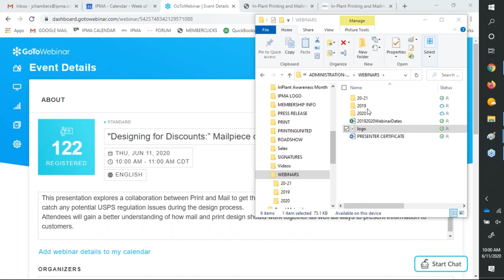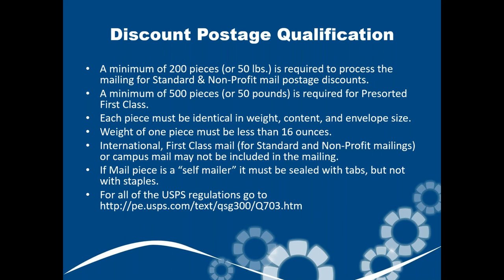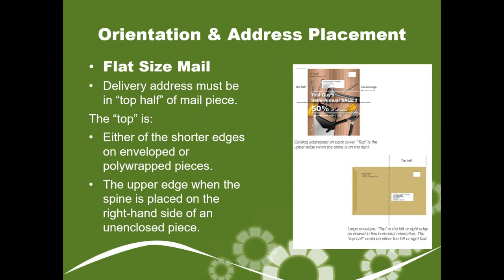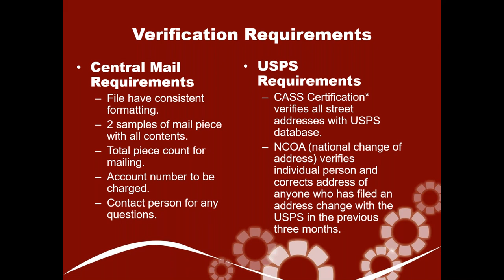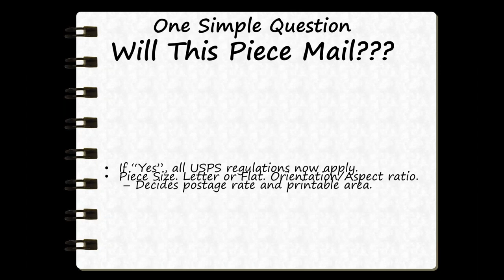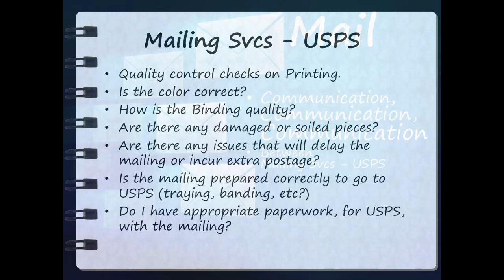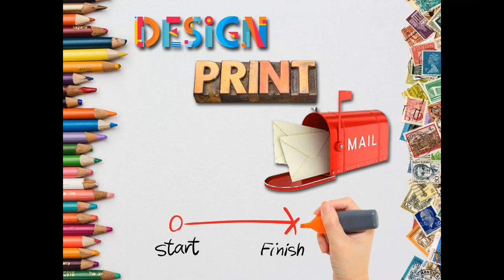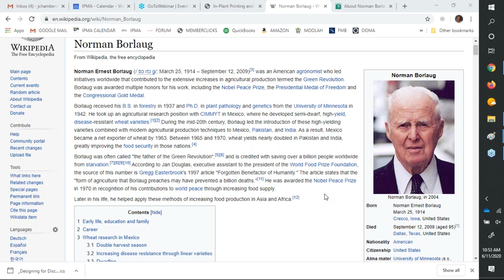'Designing for Discounts ” Mailpiece design to qualify for discounted USPS postage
This webinar explores a collaboration between Print and Mail to get the best postage rate and quickest delivery for customers and catch any potential USPS regulation issues during the design process.

You'll gain a better understanding of how mail and print design should work together as well as ways to present information to customers.